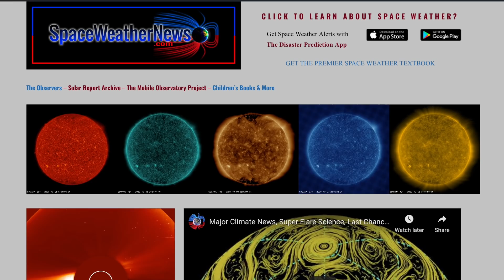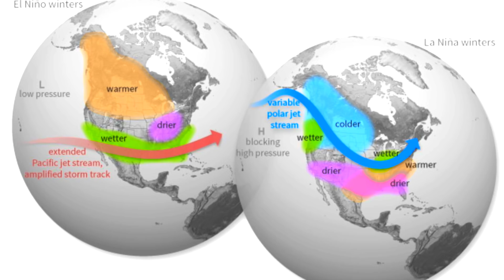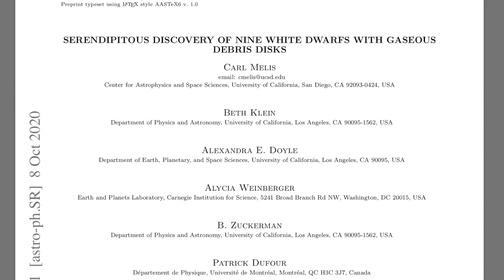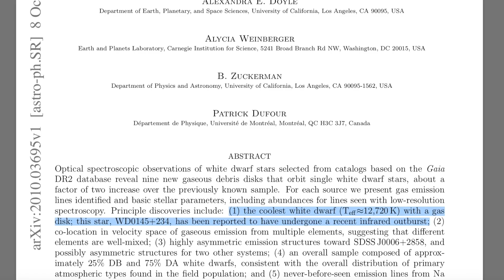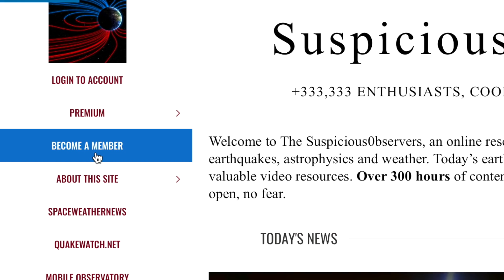Single Recurrent Novae, Plasma Cosmology| S0 News Oct.9.2020